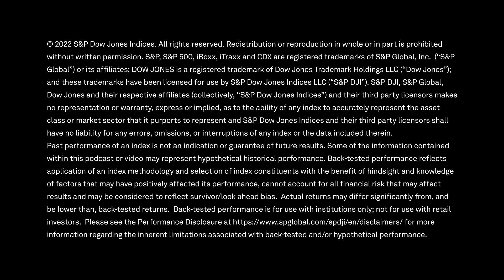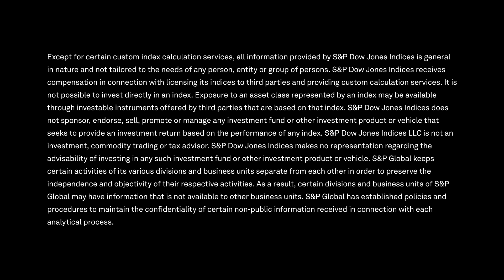What Is SPIVA? A Closer Look at 20 Years of the Active vs. Passive Debate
Explore key takeaways from two decades of the Active vs. Passive debate as S&P DJI’s Tim Edwards and Benedek Vörös pull back the curtain on the SPIVA Scorecard and examine how active managers stack up to their benchmarks.